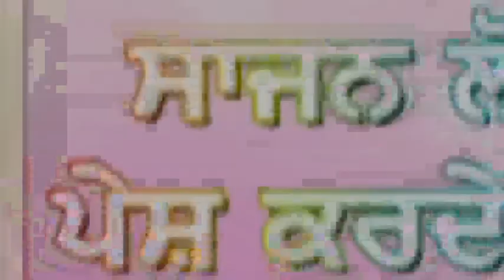ਸੂਰਜ ਪਰੋਉਪਕਾਰਾਂ ਦੇ ਕਵੀਸਰੀ ਜੱਥਾ ਮਾਹਲਾ ਸਿੰਘ ਕੁੱਸਾ ਤੇ ਸਾਥੀ ,ਸਾਜਨ ਲੋਪੋਂ ਦੀ ਪੇਸਕਸ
Suraj Proopkara De Bore Wale Kvisheri Mahla Singh Kusa & Prem Singh Rauke&Jagtar Singh Rama  Sajan Lopon
Swami Sant Balbir Singh Ji Rania Wale Sant Swami Mahesh Muni Ji Borewale
Dhanvad Baba Prdeep Singh Ji Deepi Borewale Ji Jina De asherbad Nall
Eh Prsang Recoding Hoya Ashi Dhanvadi Han SmhuSangata De Jina Ne
Ena Pyar Dita Eh Casste Nu V Bhuut Hungara Dita C Ajj Sngata Di Mang Te
Sajan Lopon Copny Walano Eh Prsang SURJ Proupkara De Aplohd Kar Rahe
Han App Sangta Ona He Pyar Sitkar Bkhsish Karo Gay Dhanvad
Das Sajan Lopon
Kvisheri Suraj Prooupkara De Kvisheri Jatha Mahla Singh Kussa USA
Sathi Jagtar Singh Rama Sathi Prem Singh Rauke

Hi
Suraj Proopkara De Bore Wale Kvisheri Mahla Singh Kusa & Prem Singh Rauke&Jagtar Singh Rama